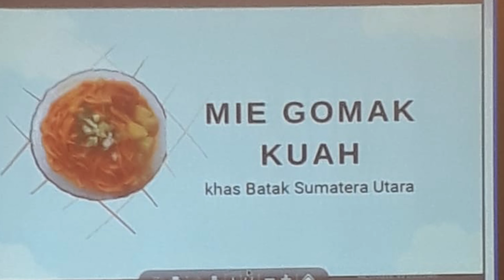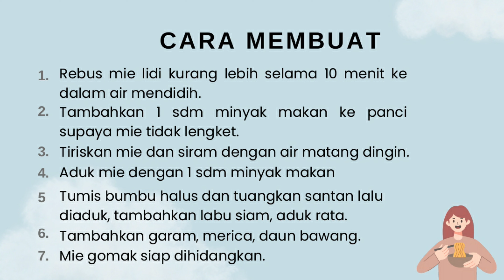Demo Masak Mie Gomak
Pada Pertemuan Bulanan Rabu, 8 Maret 2023

oleh Bu Mestauli S (Bid Pendidikan)